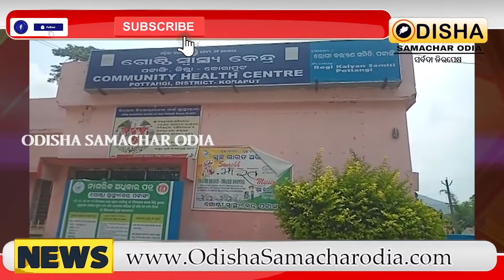Death of a minor injured in a lightning strike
Welcome back to Odisha Samachar Odia

Our Android Application Link-